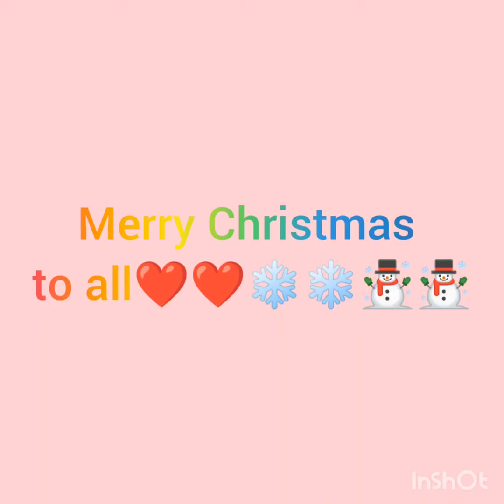Vancouver Christmas Lights 2020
Vancouver, Burnaby , Langley Christmas lights 2020